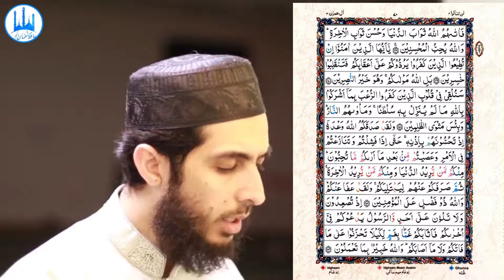054) Aal E Imran Ayat 133 to 148 (Juz 4) Recitation Copyright Free Quran Tilawat Hafiz Nauman Akbar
👇 Reciter ( القارئ ) 👇
Hafiz Nauman Akbar
👇English Translation {Quran : Aal-i-Imran : Chapter 3 : verse 133 to 148}👇
And hasten to forgiveness from your Lord and a garden as wide as the heavens and earth, prepared for the righteous (133) Who spend [in the cause of Allah] during ease and hardship and who restrain anger and who pardon the people - and Allah loves the doers of good; (134) And those who, when they commit an immorality or wrong themselves [by transgression], remember Allah and seek forgiveness for their sins - and who can forgive sins except Allah? - and [who] do not persist in what they have done while they know. (135) Those - their reward is forgiveness from their Lord and gardens beneath which rivers flow [in Paradise], wherein they will abide eternally; and excellent is the reward of the [righteous] workers. (136) Similar situations [as yours] have passed on before you, so proceed throughout the earth and observe how was the end of those who denied. (137) This [Qur'an] is a clear statement to [all] the people and a guidance and instruction for those conscious of Allah. (138) So do not weaken and do not grieve, and you will be superior if you are [true] believers. (139) If a wound should touch you - there has already touched the [opposing] people a wound similar to it. And these days [of varying conditions] We alternate among the people so that Allah may make evident those who believe and [may] take to Himself from among you martyrs - and Allah does not like the wrongdoers - (140) And that Allah may purify the believers [through trials] and destroy the disbelievers. (141) Or do you think that you will enter Paradise while Allah has not yet made evident those of you who fight in His cause and made evident those who are steadfast? (142) And you had certainly wished for martyrdom before you encountered it, and you have [now] seen it [before you] while you were looking on. (143) Muhammad is not but a messenger. [Other] messengers have passed on before him. So if he was to die or be killed, would you turn back on your heels [to unbelief]? And he who turns back on his heels will never harm Allah at all; but Allah will reward the grateful. (144) And it is not [possible] for one to die except by permission of Allah at a decree determined. And whoever desires the reward of this world - We will give him thereof; and whoever desires the reward of the Hereafter - We will give him thereof. And we will reward the grateful. (145) And how many a prophet [fought and] with him fought many religious scholars. But they never lost assurance due to what afflicted them in the cause of Allah, nor did they weaken or submit. And Allah loves the steadfast. (146) And their words were not but that they said, "Our Lord, forgive us our sins and the excess [committed] in our affairs and plant firmly our feet and give us victory over the disbelieving people." (147) So Allah gave them the reward of this world and the good reward of the Hereafter. And Allah loves the doers of good. (148) {Quran : Aal-i-Imran : Chapter 3 : verse 133 to 148}
👇Important Note👇